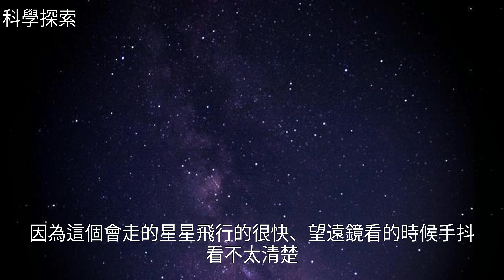揭秘！小時候在屋頂乘涼，經常可以看到會走的星星，原來是它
揭秘！小時候在屋頂乘涼，經常可以看到會走的星星，原來是它揭秘！小時候在屋頂乘涼，經常可以看到會走的星星，原來是它航 空 航 天 , 盤 點 , 科 學